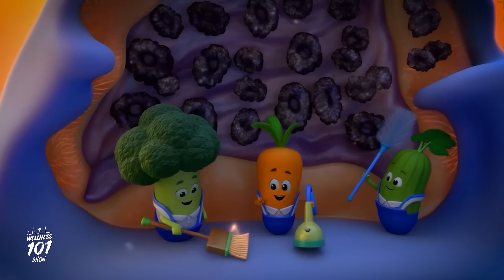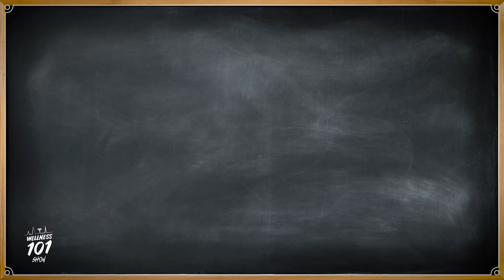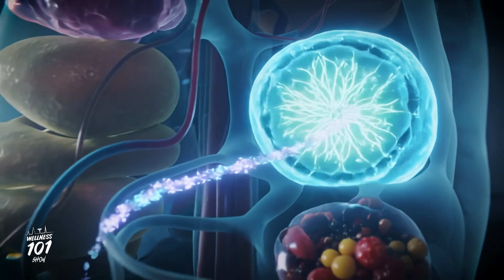Fuel Up — The Power of the 5 Food Groups | MyPlate Explained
Want more energy, focus, and strength? Learn how the Five Food Groups actually fuel your brain and body — no gimmicks, just real science you can use.

Watch this if you want: quick, science-backed tips for real energy; meal ideas that actually keep you focused in class or on the field; a simple MyPlate plan you can use every day.

Chapters / Timestamps
0:00 — Intro: Why food matters
0:20 — Fruits: How fruit gives you steady energy
1:00 — Vegetables: Your body’s maintenance & defense system
1:40 — Grains: The brain’s favorite fuel (choose whole grains)
2:10 — Protein: The builder & repair crew
2:40 — Dairy & alternatives: Bone-building basics
3:00 — MyPlate: Build a balanced meal every time

What you’ll learn:
Exactly how fruit provides steady energy (no crash).
Why veggies aren’t just “side stuff” — they protect and repair at a cellular level.
Which grains actually keep you focused through class and practice.
How protein helps you rebuild and grow stronger.
Dairy and dairy-alternatives that help your bones now and later.
A simple MyPlate formula that takes the guesswork out of healthy eating.

Quick tips
• Want steady energy for school? Start with whole grains + fruit.
• Short on time? Greek yogurt or cottage cheese + fruit = instant nutrient boost.
• Milk-free? Look for “fortified” almond/soy/oat milk with calcium & vitamin D.